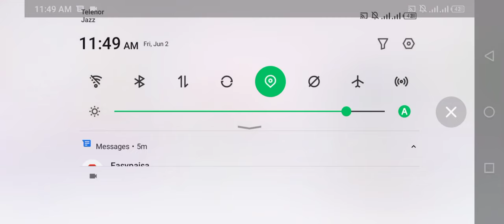My Talking Tom Friends ! Android ios Gameplays HD Part 36